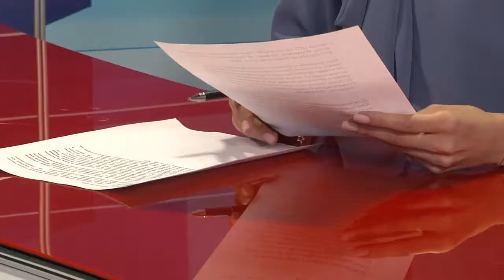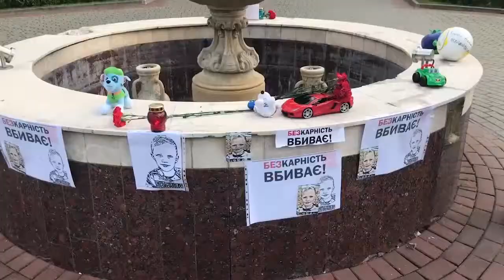Підсумки тижня - Які наші колеги поза кадром?